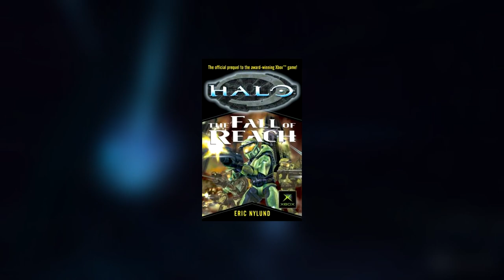Halo Culture - La fille de Cortana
Référence : Carnet de Halsey; Halo Mythos